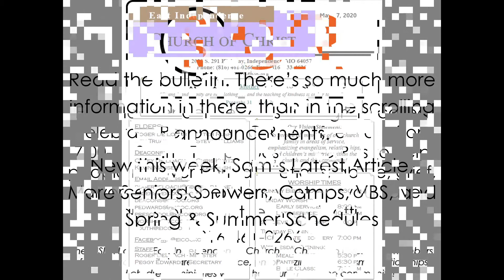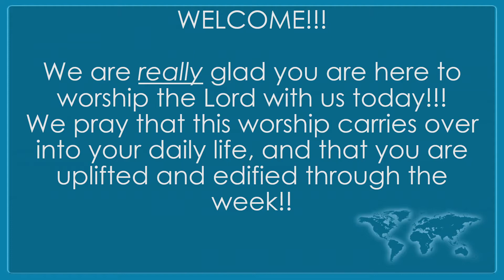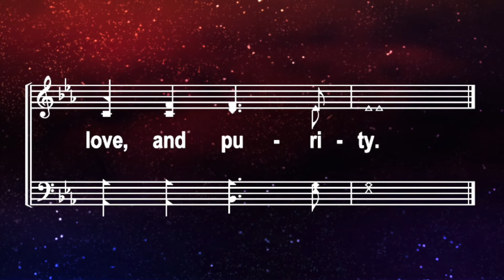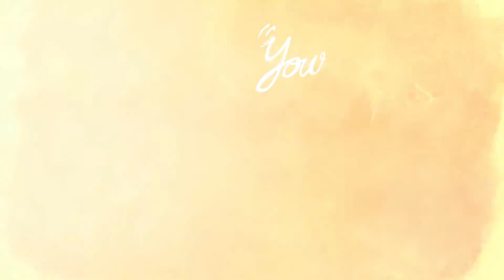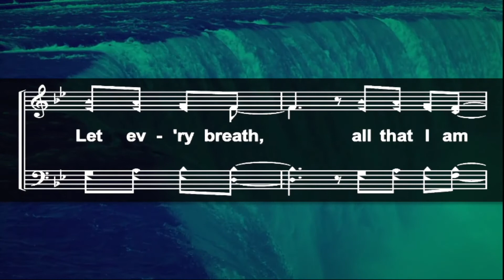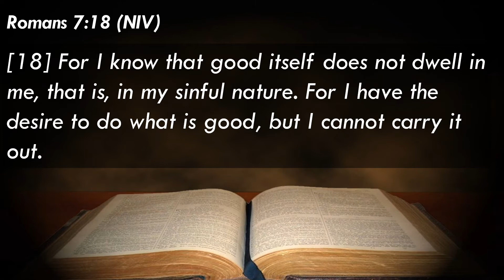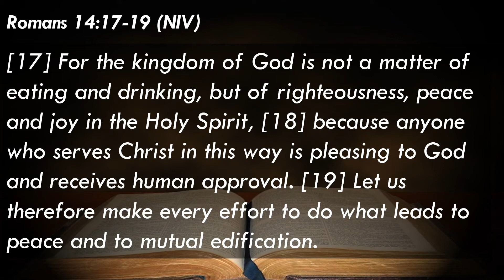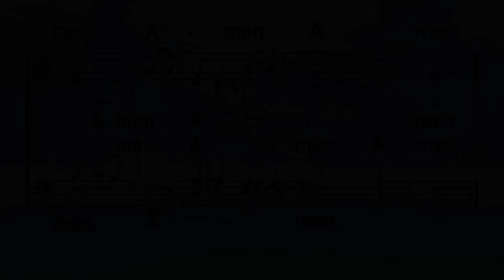Online Worship May 24, 2020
Hello there everybody! We hope that you will join us as we worship together, not just in the Kansas City area, but around the globe! Let's sing and participate in our homes, and listen to a message from God's Word presented by Roger De Loach.

Just like the last several weeks, the first ten(ish) minutes of this week's service are scrolling announcements with music, and then a five minute countdown. Feel free to sing along to the songs playing, or just use it as time to grab that last minute cup of coffee. While the video will be live at 9:45, we will start at 10:00!

If you or somebody in your household is having trouble hearing, or if you would like a transcript and notes from today's video, don't forget that our website has transcripts for the services now! Ask in the comments and a link will be provided for you.

Who is ready to worship together again?!